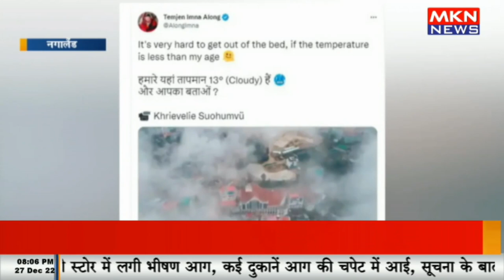नगालैंड के मंत्री का मजाकिया अंदाज